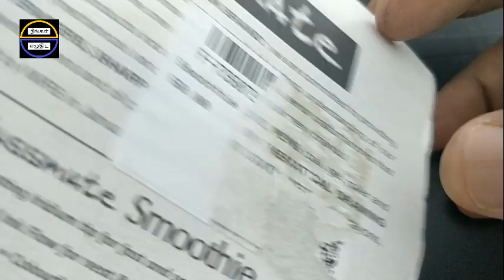Classmate Smoothie Bold Nib Ink Pen for Rs 50 - Views in Tamil - 99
Price: INR 50 | Type: Ink Pen | Body: Plastic | Clip: Plastic | Grip: Plastic | Refill: Cartridge | Nib: Slim Tip | Adapts: Quickly